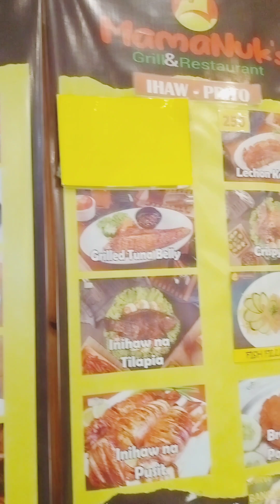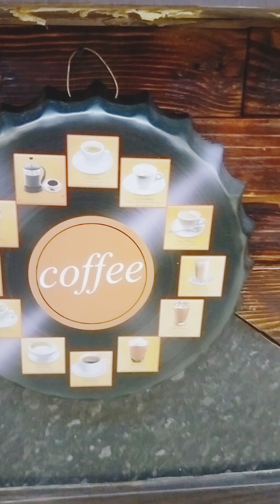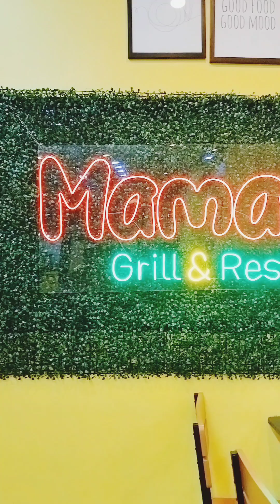Mura at Masarap na Bagong Kainan sa Quiapo| Mamanuk's Grill and Restaurant